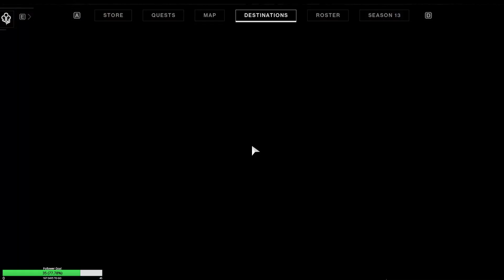Destiny 2: Season of the Smallen Prep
Season of the Smallen is upon us, so I decided to do a short stream of some prep for the launch. Getting bounties ready for turn-in, filling up my engram slots. Stuff to get that ball rolling tomorrow.